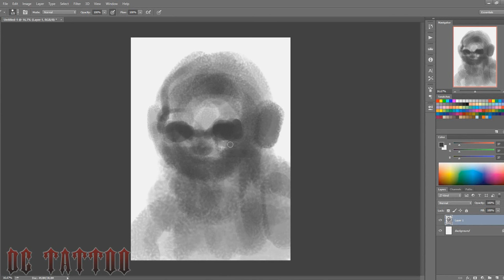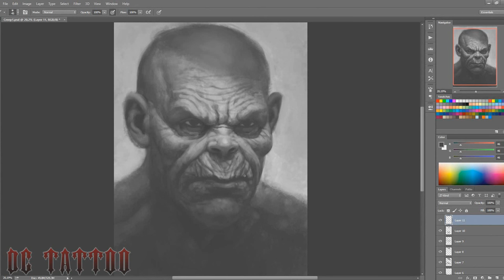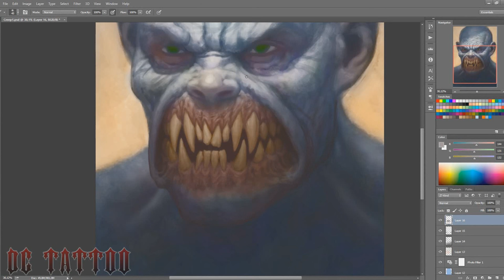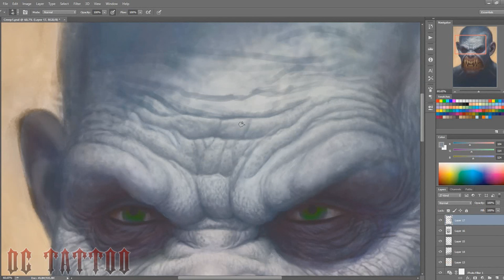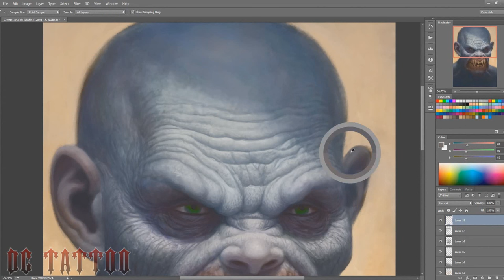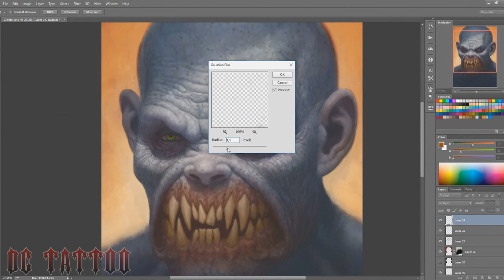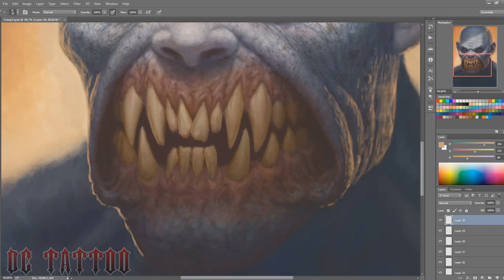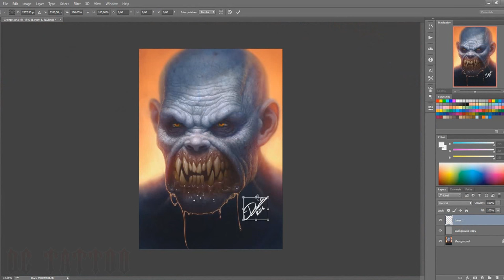Speedpainting - "Hunger" (LONG VERSION)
So this one started out as a skull-thing and then I added some skin wich made it look like the hulk or something, so I changed the mouth and the rest is history.. :D

This one took about 5 hours.